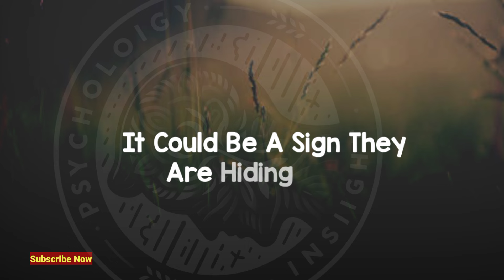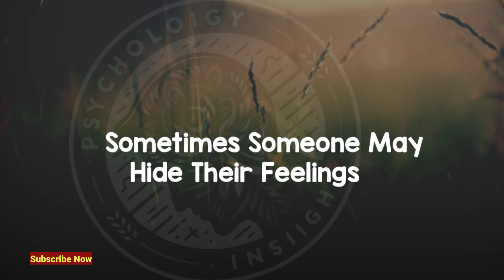10 Signs Someone's Hiding Feelings for You... psychological facts | human behavior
10 Signs Someone's Hiding Feelings for You... psychological facts | human behavior

Hey Friends! Thank you so much for your love and support. Keep learning, keep exploring.